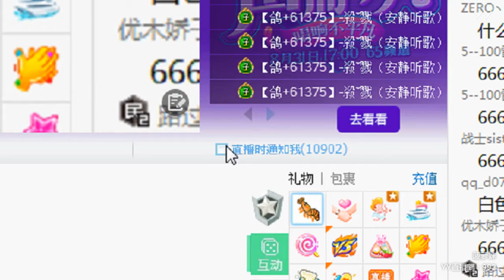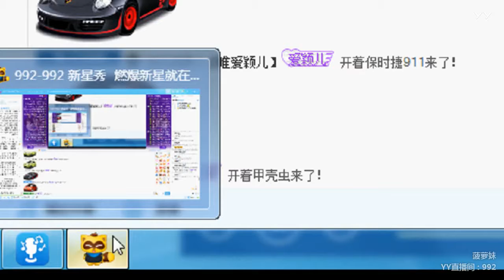YY LIVE 燃舞蹈 菠萝妹 -《燃舞蹈》（Artists・Sing・Music・Dance・Instrument・Talent Shows・DJ・KPOP・Remix・LIVE)